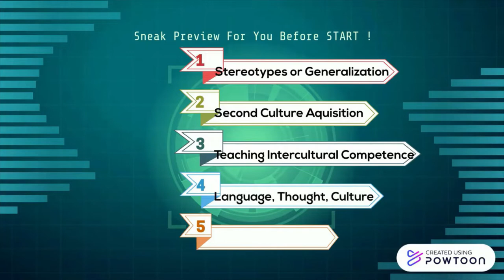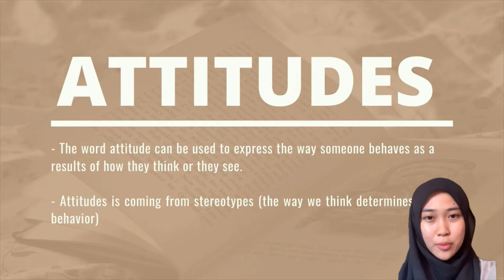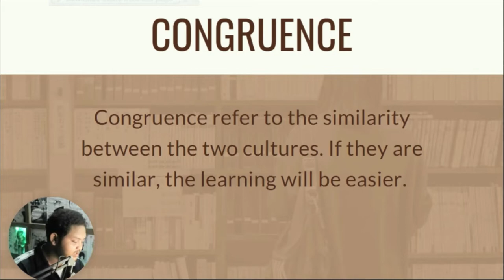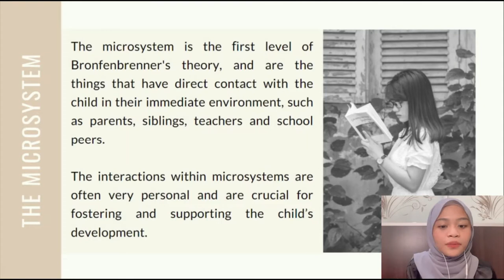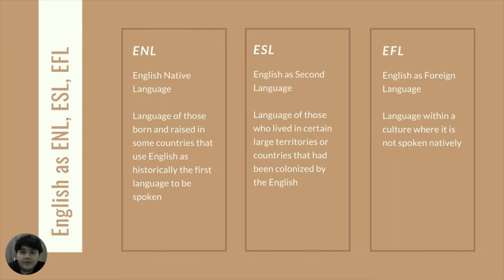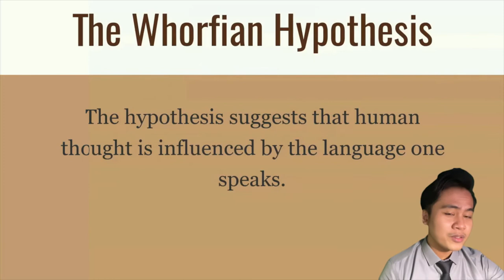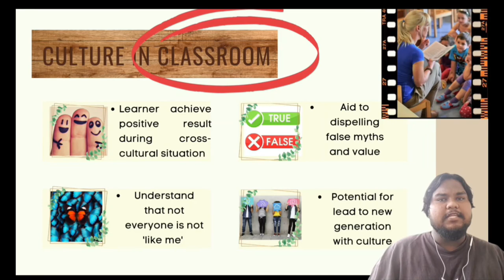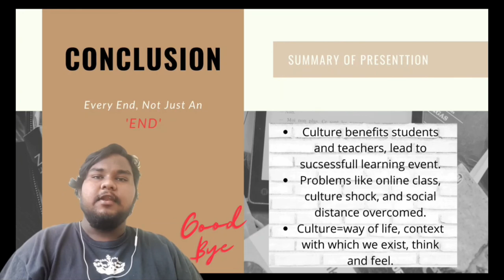KPP 3014 Video Presentation